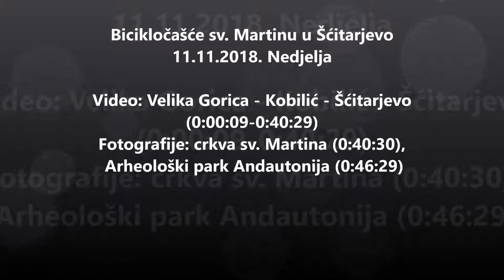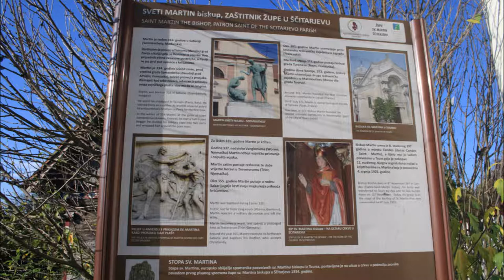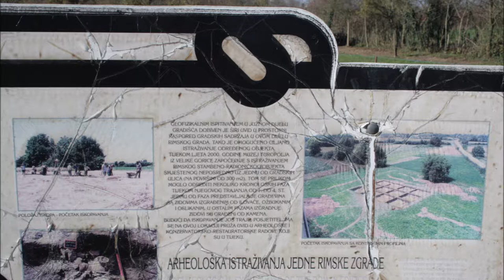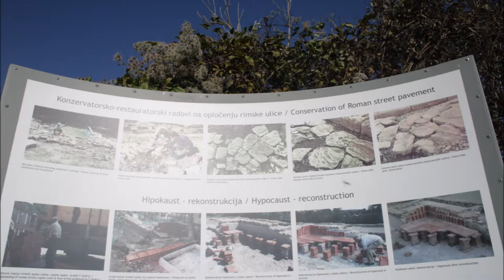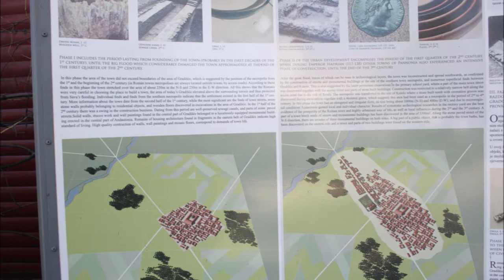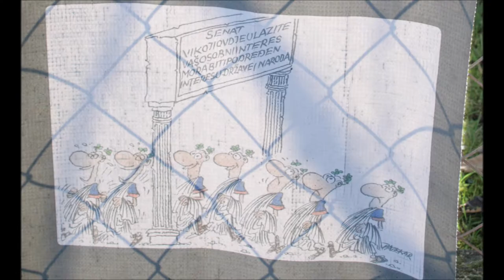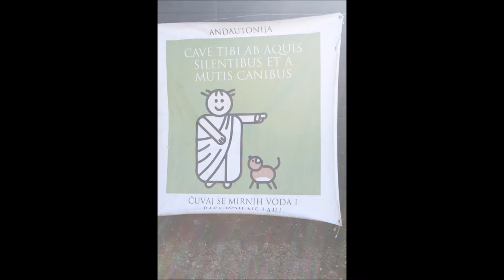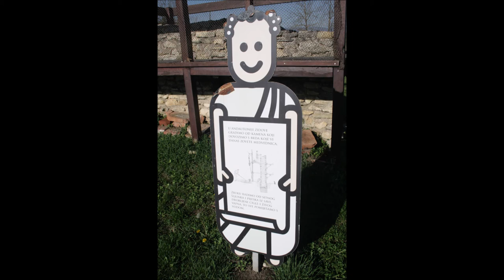Bicikločašće sv. Martinu i obilazak arheološkog parka Andautonija, Šćitarjevo, 11.11.2018.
Akcijska kamera uključena u Velikoj Gorici.
Velika Gorica-Kobilić-Šćitarjevo.
Fotografije crkve sv. Martina i arheološkog parka Andautonija u Šćitarjevu.